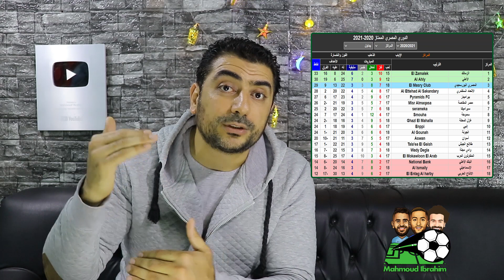الزمالك يلعب والأهلي يكسب